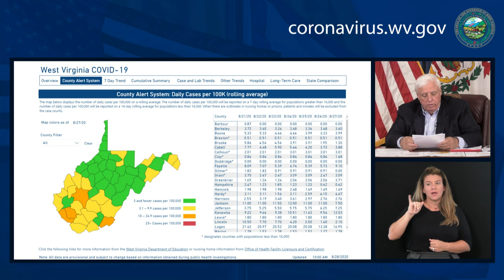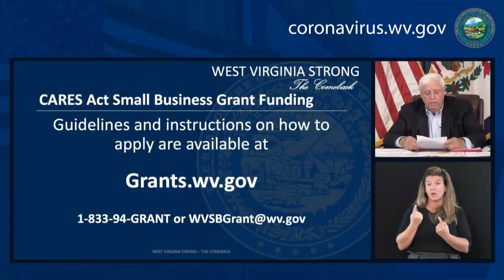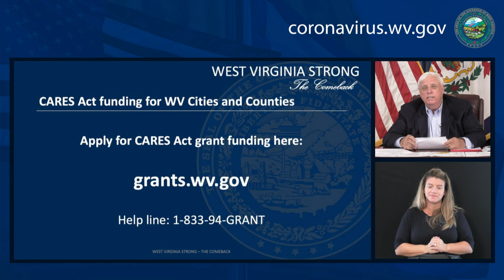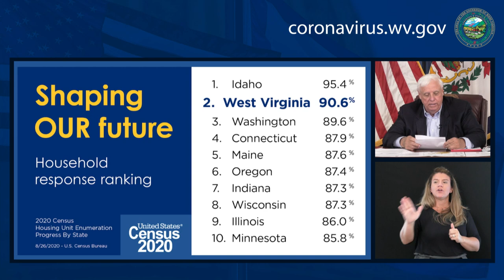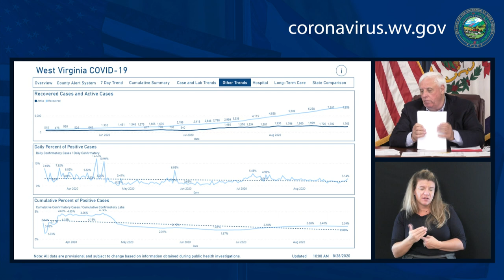Gov. Justice holds press briefing on COVID-19 response - August 28, 2020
Gov. Justice and state officials provide an update for media on COVID-19 preparedness and response plans.